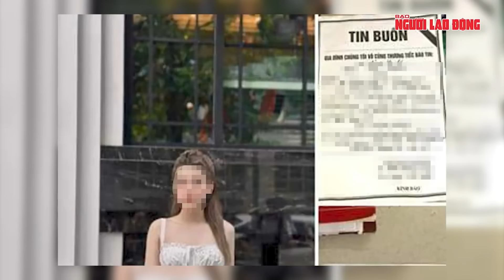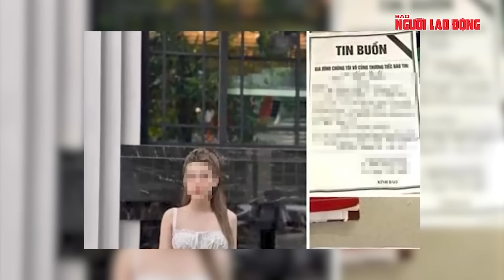Công an TP Hà Nội thông tin lý do cô gái 22 tuổi bị bắn tử vong | Tin tức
NLĐ | Công an TP Hà Nội thông tin lý do cô gái 22 tuổi bị bắn tử vong
Công an thành phố Hà Nội đang khẩn trương điều tra, truy bắt đối tượng nổ súng làm một cô gái trẻ tử vong tại quận Long Biên. Trước đó, vào sáng ngày 03/7/2024, Công an Thành phố nhận được tin báo 01 phụ nữ bị bắn tại địa bàn quận Long Biên. Nạn nhân được đưa vào bệnh viện Việt Đức cấp cứu nhưng đã tử vong. Qua xác minh, danh tính nạn nhân là T.Q.H (SN 2002, HKTT: quận Hoàn Kiếm, Hà Nội). Xác định tính chất nghiêm trọng của sự việc, Giám đốc Công an Thành phố đã chỉ đạo Phòng Cảnh sát hình sự phối hợp Công an quận Long Biên và các đơn vị nghiệp vụ khẩn trương điều tra, truy bắt đối tượng gây án. Căn cứ tài liệu điều tra thu thập được, bước đầu xác định: Khoảng 19h30’ ngày 02/7/2024, chị H cùng một số bạn dự sinh nhật tại phường Bưởi, quận Tây Hồ. Đến khoảng 01h ngày 03/7/2024 cùng ngày, cả nhóm di chuyển về nhà 01 người bạn tại tổ 3 phường Thượng Thanh, quận Long Biên. Sau đó, nhóm Vũ Thành Quang (SN 1994; trú tại: Minh Khai, Hai Bà Trưng, Hà Nội), Đinh Xuân Sáng (SN 1984; trú tại: Thanh Nguyên, Thanh Liêm, Hà Nam) cũng đến đây chơi. Khi nhóm của Quang, Sáng ra về trước, một người trong nhóm của chị H đã có lời nói gây mâu thuẫn với nhóm của Sáng. Về đến nhà Sáng, Sáng và Quang nói chuyện với nhau về sự việc trên và tỏ thái độ bực tức rồi gọi cho Nguyễn Xuân Đạt (SN 1991; trú tại: Cửa Đông, Hoàn Kiếm, Hà Nội) rủ đi đánh nhau với nhóm của chị H. Cả 3 lên xe ô tô, mang theo súng (kiểu súng bắn đạn bi) quay lại quận Long Biên. Khi gặp nhóm chị H, Sáng bảo dừng lại nói chuyện nhưng nhóm chị H bỏ chạy. Sáng điều khiển xe ô tô đuổi theo đến ngõ 264 đường Ngọc Thụy thì gặp xe máy chở chị H. Sáng dùng súng bắn về phía nhóm chị H. Sau khi gây án, các đối tượng bỏ trốn.